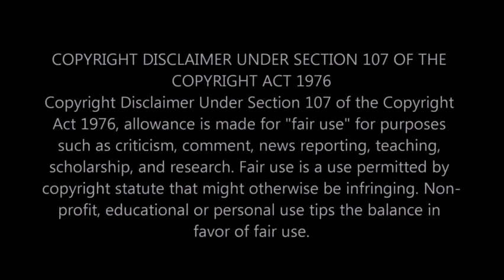Ex-Philadelphia Police Officer Who Took the Life Of A Unarmed 12-Year-Old Is Sentenced to 8 to 20 Y